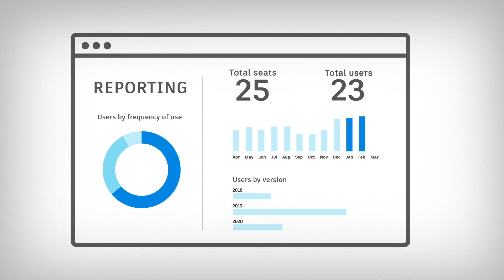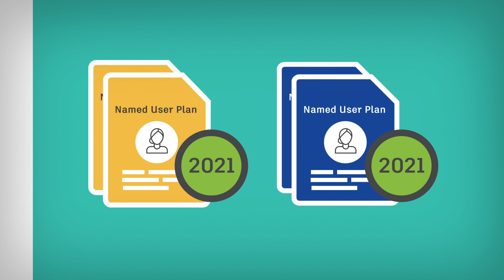Transition to Named User Overview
Overview video of Autodesk's transition to named user plans. Learn more about the transition to named user plans or visit our forum for questions and comments about subscription changes